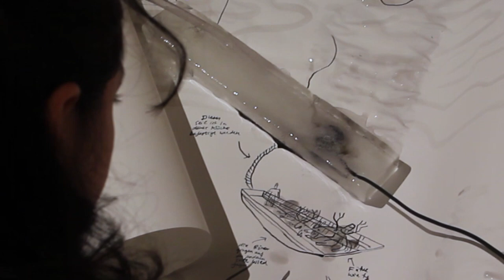Riverthing (Sheree Domingo & Régis Lemberthe) — Bartels Stiftung, Basel, 12.01.2023